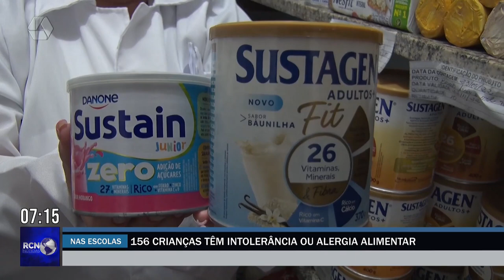CEIs de Três Lagoas têm 156 crianças com intolerância ou alergia alimentar